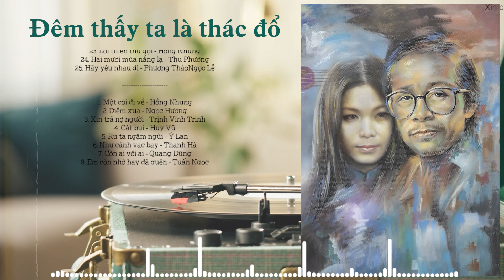48 Tình Khúc Nhạc Trịnh Công Sơn Hay Nhất Mọi Thời Đại - Liên Khúc Một Cõi Đi Về Mới Nhất 2022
48 Tình Khúc Nhạc Trịnh Công Sơn Hay Nhất Mọi Thời Đại - Liên Khúc Một Cõi Đi Về Mới Nhất 2022
♠ Tổng Hợp Những Bài Hát Trữ Tình Hay Nhất Của Trịnh Công Sơn:
Danh sách bài hát:
1. Một cõi đi về - Hồng Nhung
2. Diễm xưa - Ngọc Hương
3. Xin trả nợ người - Trịnh Vĩnh Trinh
4. Cát bụi - Huy Vũ
5. Ru ta ngậm ngùi - Ý Lan
6. Như cánh vạc bay - Thanh Hà
7. Còn ai với ai - Quang Dũng
8. Em còn nhớ hay đã quên - Tuấn Ngọc
9. Tuổi đá buồn - Ngọc Lan
10. Tình xót xa vừa - Thu Hà